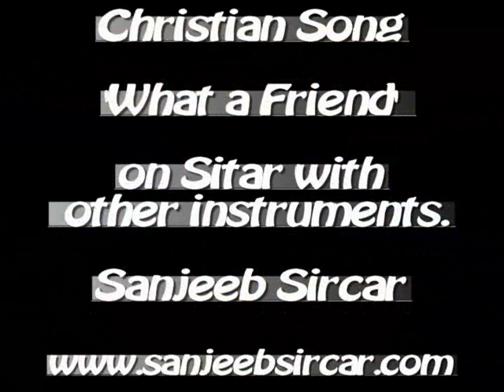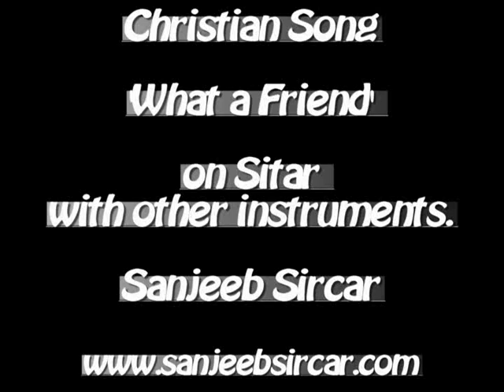Christian Song 'What a Friend we have in Jesus' on Sitar and other instruments. Sanjeeb Sircar.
Well known Christian Song 'What a Friend we have in Jesus' played on Sitar by with other instruments. Sitar - Sanjeeb Sircar, Tabla - A. J. Samson, Keyboards -- Ashok, Bass -- Kiran, Octopad -- Isaac. Praises to Jesus !